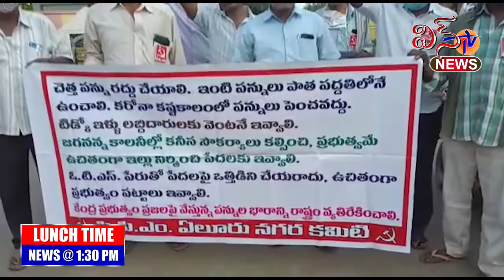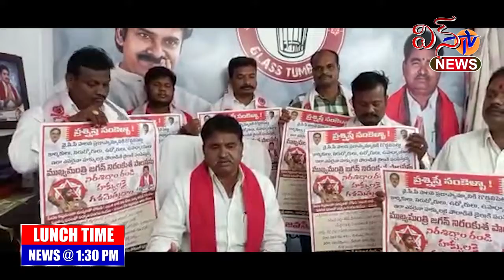WIN TV LUNCH TIME NEWS 24 02 2022